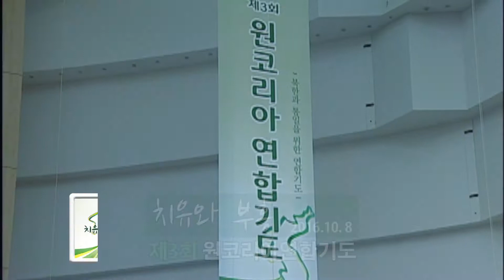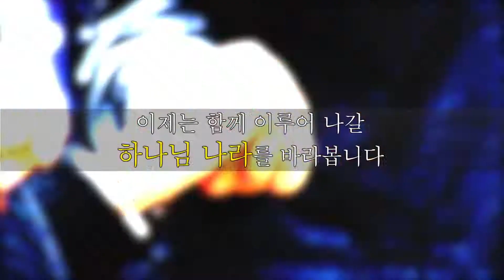제7회 원코리아연합기도 오프닝영상FINAL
2018년 10월 3일 11:30~17:30
분당 할렐루야교회